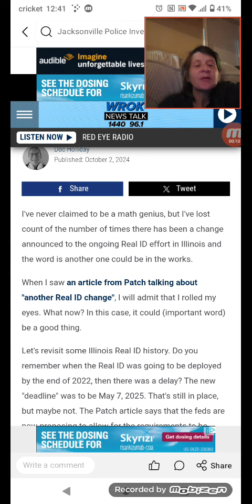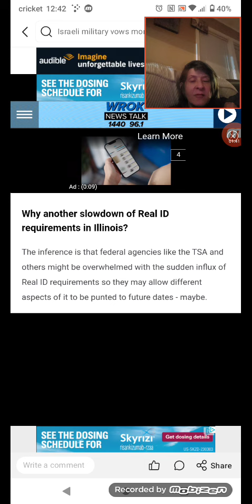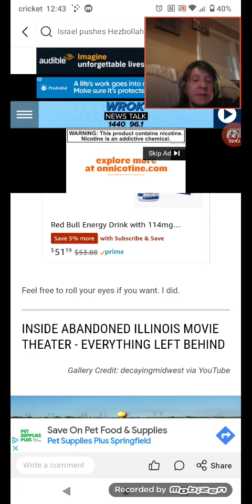Another Change Could Be Coming to the Real ID in Illinois